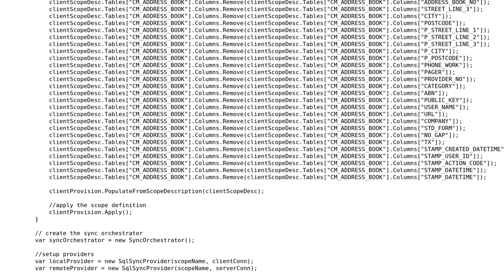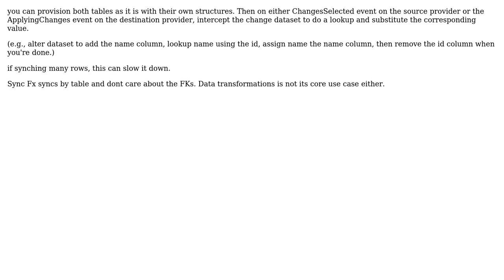Microsoft Sync Framework: one field fk the other description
With thanks & praise to God, and with thanks to the many people who have made this project possible! You are responsible for your own actions.